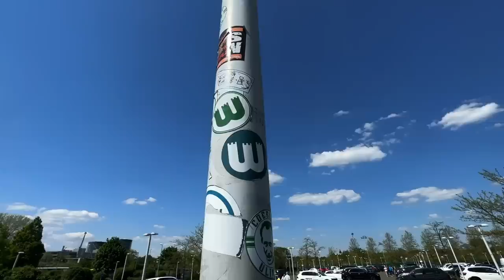I Survived The World MOST HATED Football Club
Thankyou for watching my video of I visited the world most hated Football club.

I Went to one of the most hated clubs in world football to experience what it's like supporting the club but also finding out where the hate comes from and my feelings regarding judging a book by its cover.